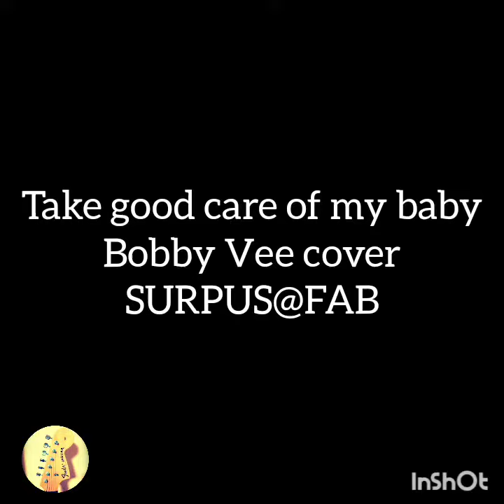Take good care of my baby（Bobby Vee cover）